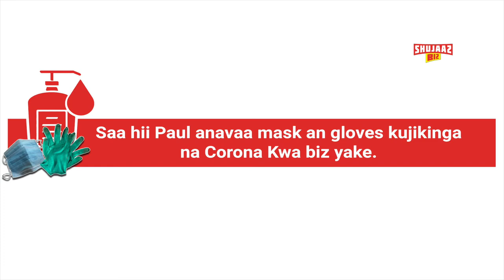Paul's story of how he started his business after lacking employment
Paul aliamua kuji-employ after kukosa job. Cheki vile alijijenga. Pia anatpatia tips za ku-manage biz ya matunda iwe-successful.

Kumbuka ku-make sure una-stay safe hii time ya COVID-19 🧼🏠